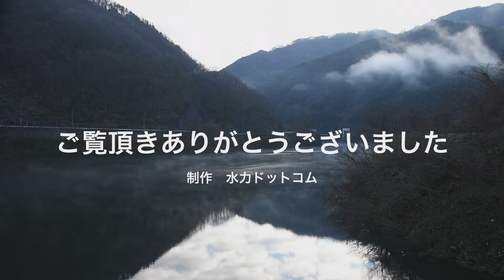【鳥取県】朝霧漂う俣野川ダム［ちょいムービーシリーズ］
鳥取県の俣野川ダムで撮影した朝霧です。
水力ドットコム　水力発電所ギャラリー　俣野川ダム電所

まとまった映像として扱うには中途半端な映像、お蔵入りのままにしておくのも勿体無いのでちょいムービーシリーズとして作成しました。
ジャンルは雑多、タイトル、説明等は最小限、固定アングル多めです。